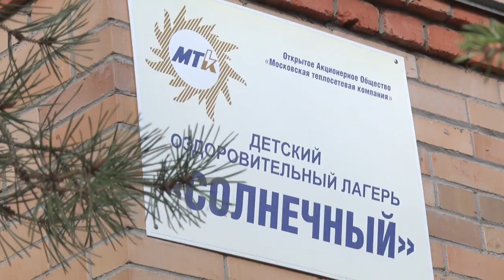Дом № 31 в Орехово-Зуеве будут восстанавливать после взрыва газа